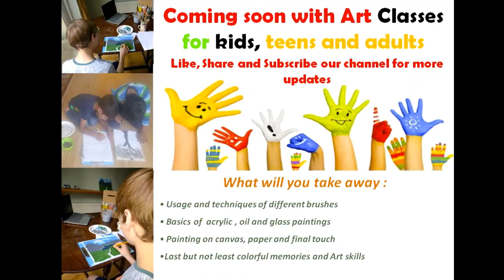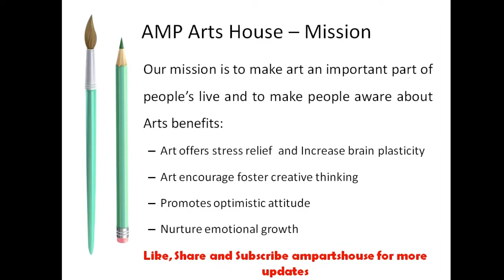கலை வகுப்புகள் விரைவில் தொடங்குகின்றன. நீங்கள் ஆதரிக்க வேண்டும். Art Classes @ AMP Arts House.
Welcome to AMP Arts House, your Channel for the most surprising, relevant and provocative art classes. My mission is to make the art an important part of people’s live and to make people aware about Arts benefits. To fulfill this objective I am offering well-structured art classes online and free art classes through charity. For Mahendi / Henna tattoo lovers , we have a special online classes. We are successfully selling our handmade art work for the best price. Our variety of Art work includes acrylic, oil, glass paintings and embroidery wall art.

❤️ Etsy shop